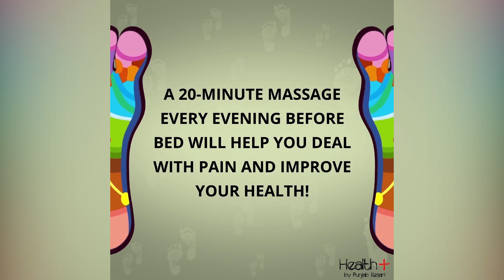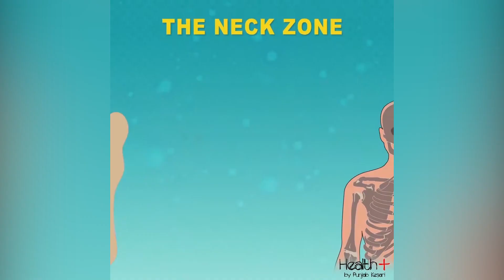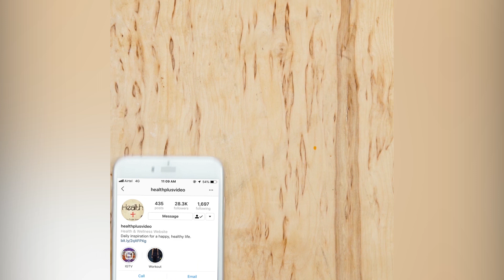Steps to Give a Relaxing Foot Massage